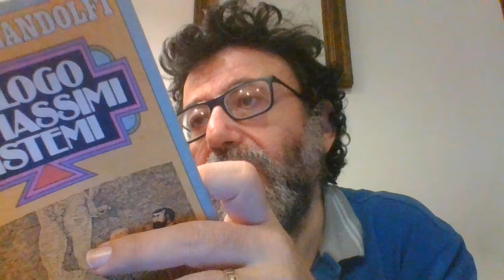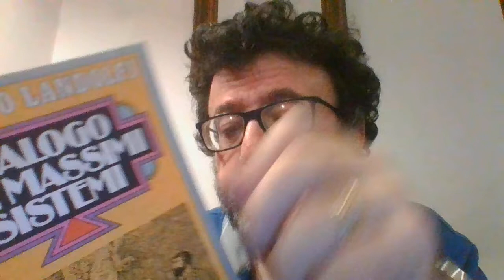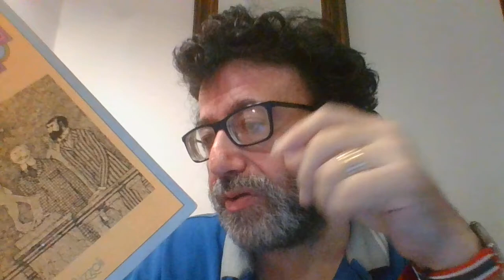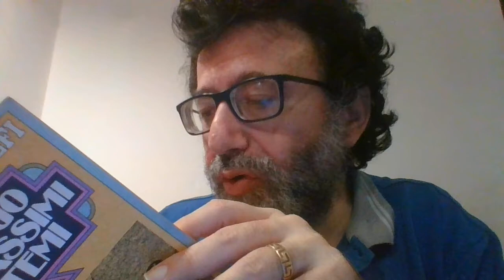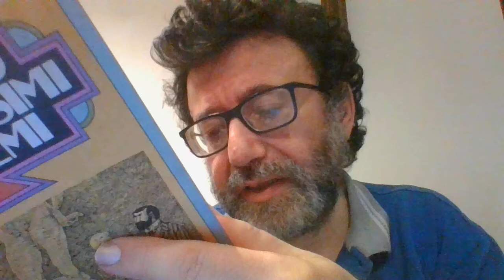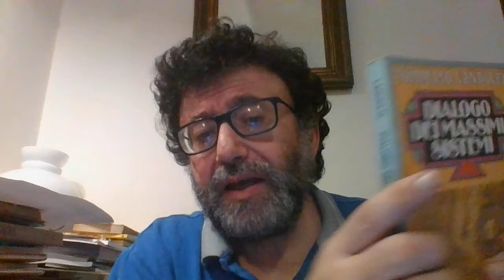DIALOGO DEI MASSIMI SISTEMI DI LANDOLFI PRIMA EDIZIONE RIZZOLI 1975 CON AUTOGRAFO?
recensione letteraria